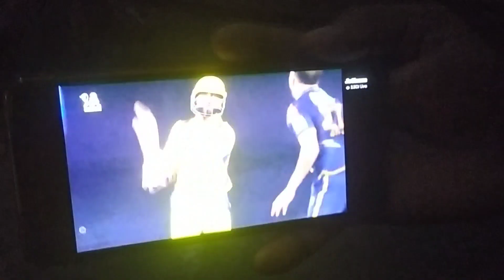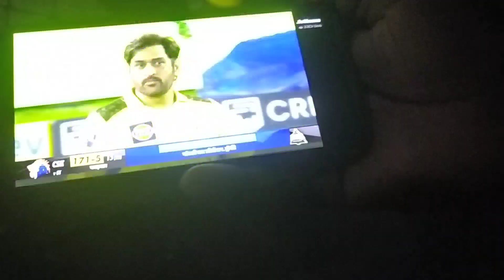2boll be 10 run CSK win by Sir Jadeja